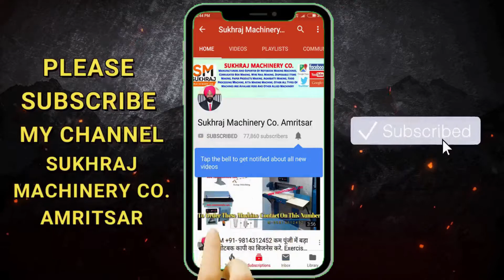Aluminium Foil Container Making Business, Aluminium Foil Container Making Machine M- 06239268216